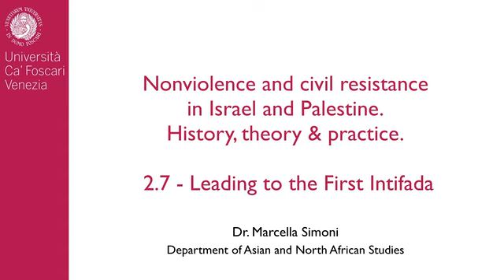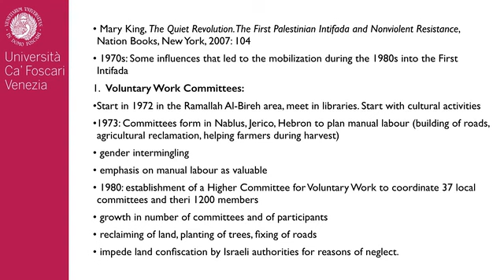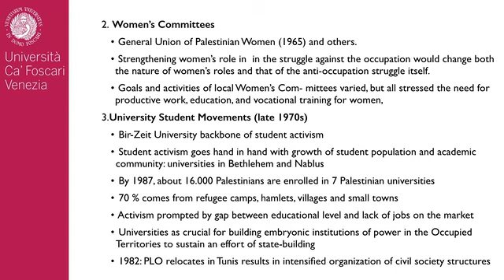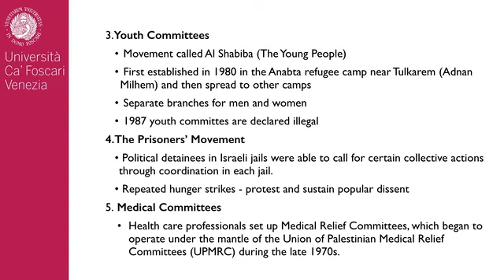UD2_10 SIMONI - Leading to the First Intifada